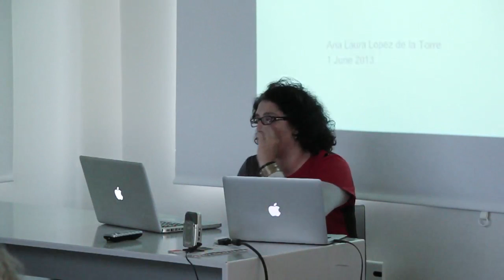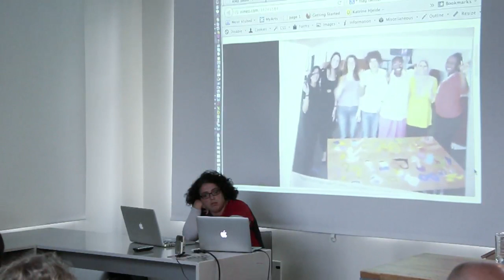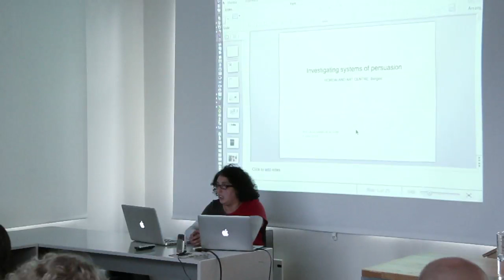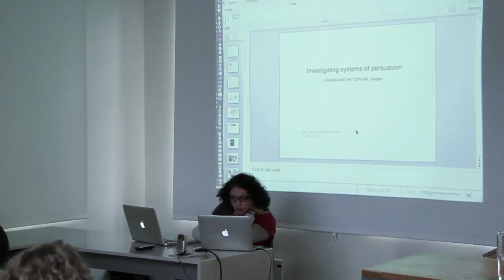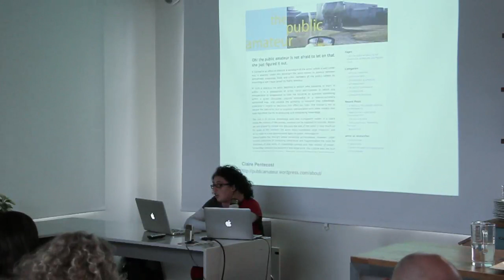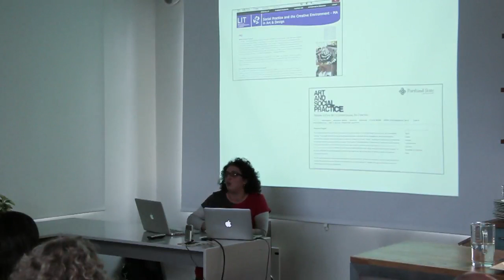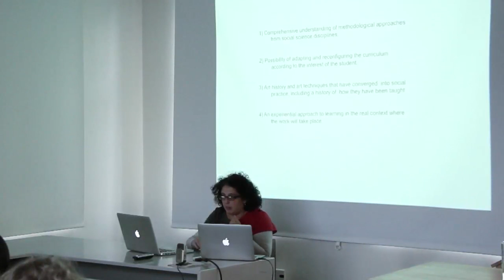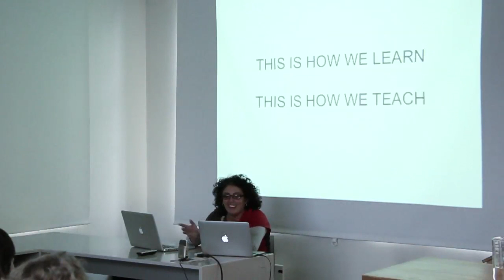Seminar: Investigating systems of persuasion_3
Ana Laura López de la Torre